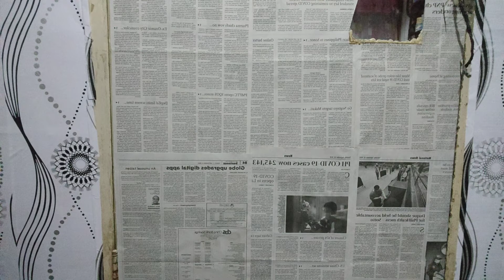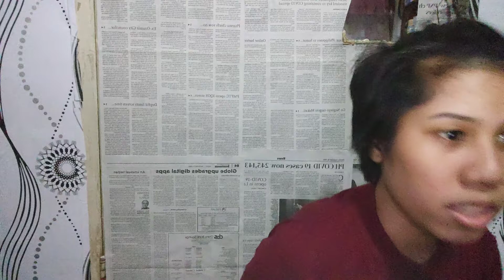My everyday makeup look. Happy New Year!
I just wanna share my makeup look and a little bit of chitchat. Happy New Year Everyone!